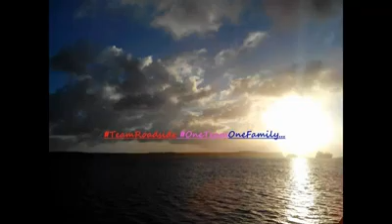GuamRoadsideTowing OneTeamOneFamily OnlytheStrong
Guam Roadside Towing Service.